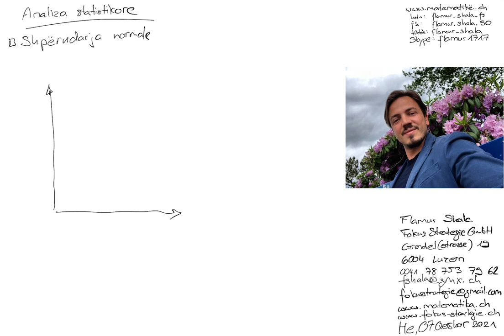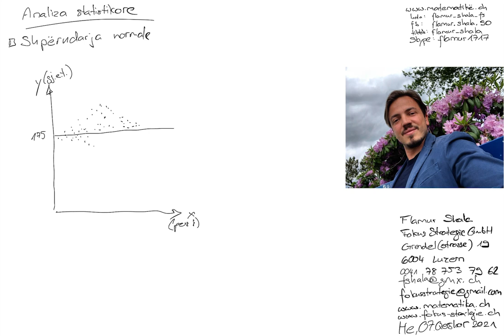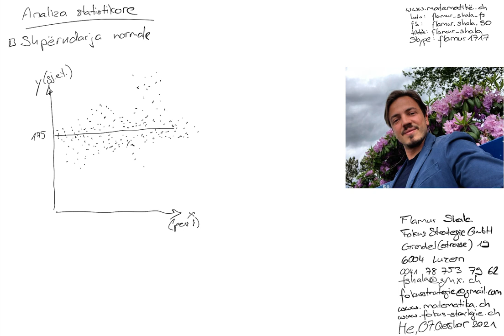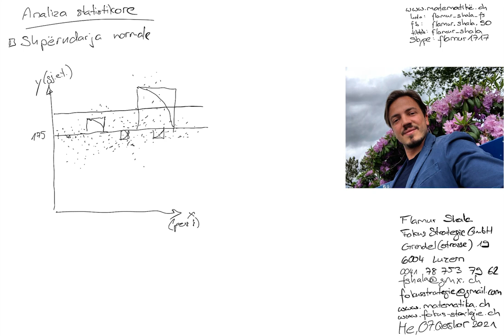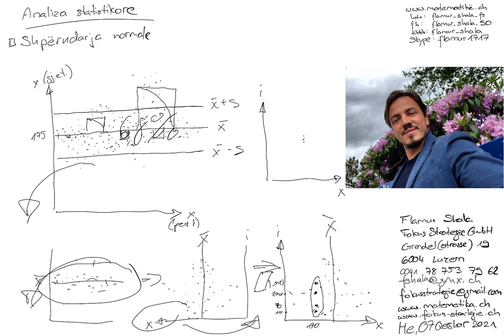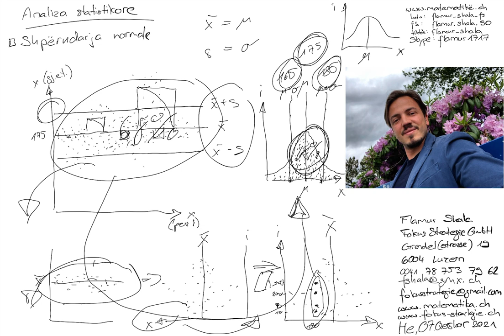Matematikë shqip: Statistika induktive 01: Shpërndarja normale - Normalverteilung - Flamur Shala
Skype: flamur1717